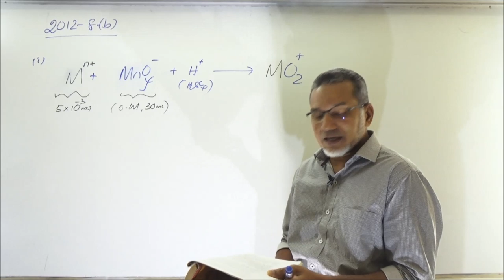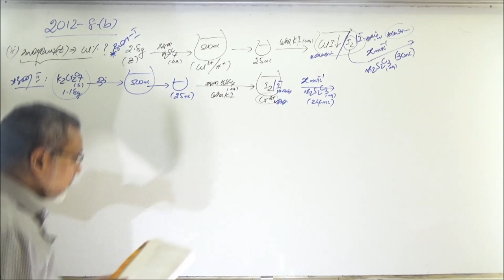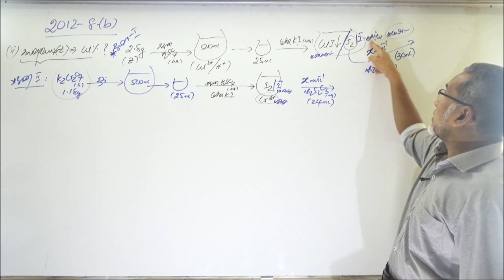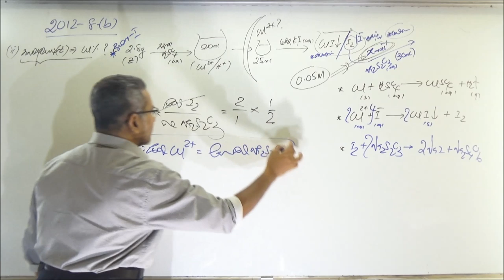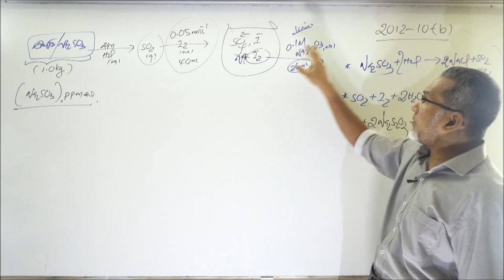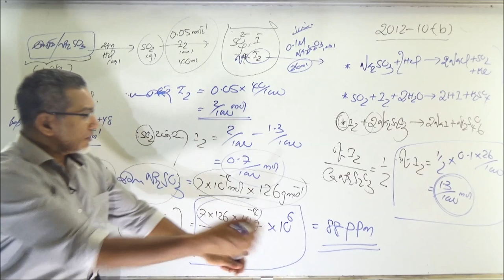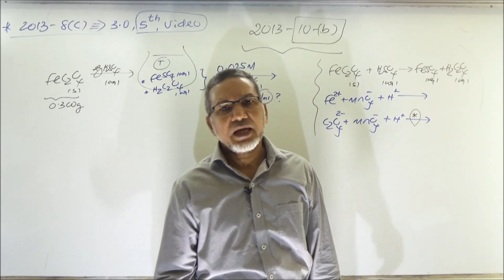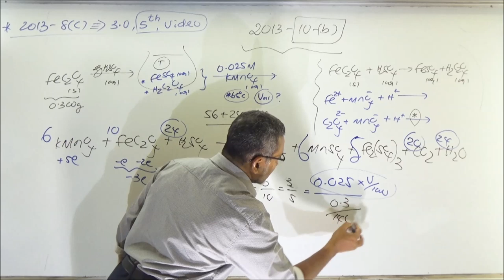3.0 , இரசாயன கணிப்புக்கள் (10th Video)